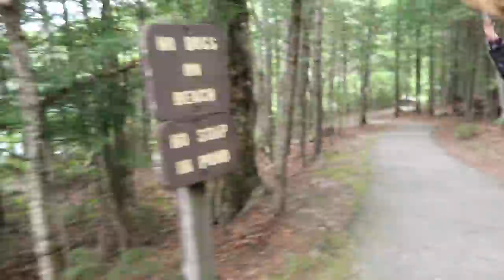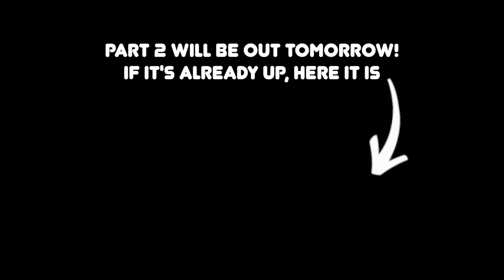DRIVING UP TO THE WHITE MOUNTAINS, FLASH FLOODS & GOING UP THE KANCAMAGUS! ARTSY CAMPING VLOG PT.1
PART ONE OF OUR CAMPING TRIP! We went up to the White Mountains and camped in our favorite campground! The first night we knew it would rain but we didn't know there would be a FLASH FLOOD WARNING! It rained a lot but we made it lol The next day we went up the Kancamagus Highway to see The Heart Tree and the beautiful mountains! PART TWO OF OUR CAMPING TRIP WILL BE OUT TOMORROW! We go to Franconia Notch and see the Old Man in The Mountain tomorrow!

AMAZON SUPPLY LIST:

I'm a brand ambassador for CounterCultureDIY!

About my channel: Hey guys! I'm Heather, the crazy lady behind ArtsyMadwoman! I'm a resin artist & I preserve flowers in resin along with creating & testing out all kinds of fun crafty thangs!